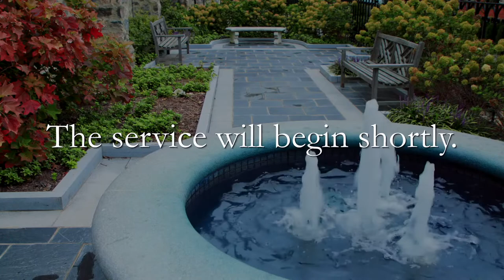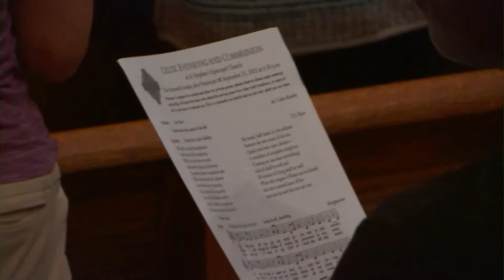Celtic Evensong and Communion from St. Stephen’s Episcopal Church, Richmond